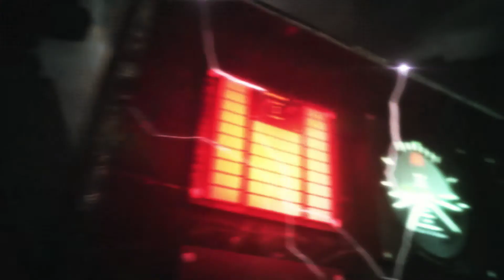Resident Evil Revelations 2 Walkthrough Gameplay - Episode 2 - Part 4 No way out 1080p (Xbox One)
After Claire and Moira find Natalia, we now have to try and get through this insanely horrific place in one piece. Seeking to find out who the Overseer is, we come across a few new and deadly zombies to contend with! Enjoy :)